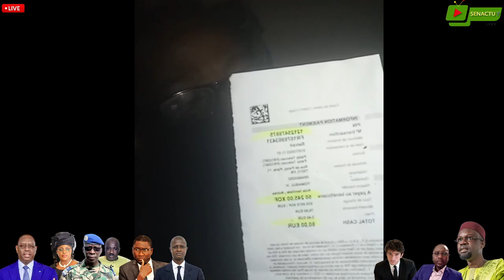BAYE NDIAYE FALL : urgence ! ousmanesonko est en danger de mort